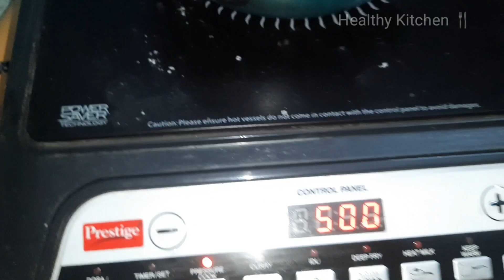crispy evning snacks recipes | katla macher Fish fry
crispysnacksrecipe crispy
fishfry Fish